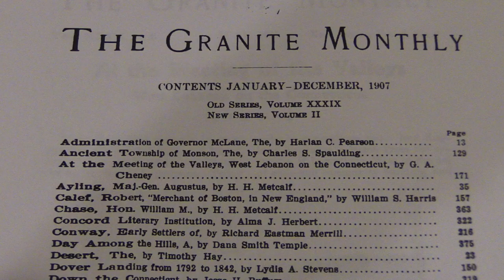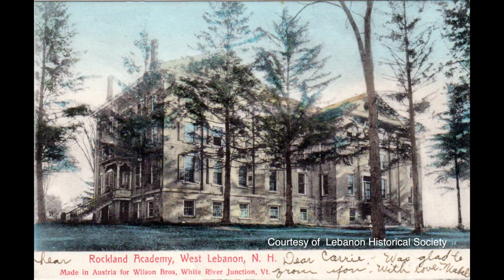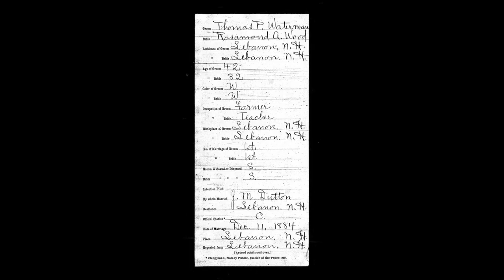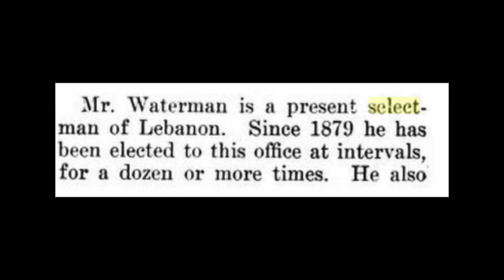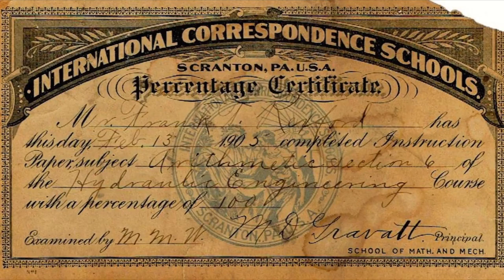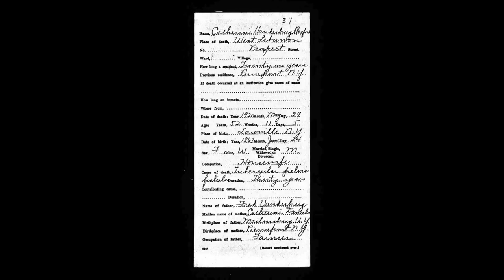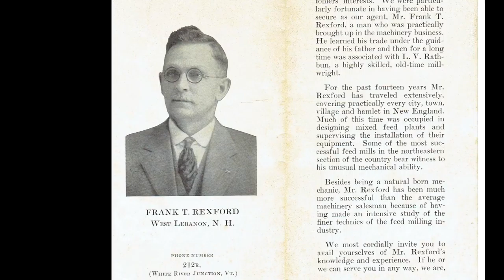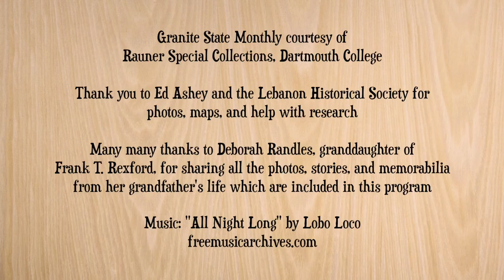Hidden In Plain Sight Treasures of the Upper Valley Thomas Palmer Waterman and Frank Thomas Rexfor